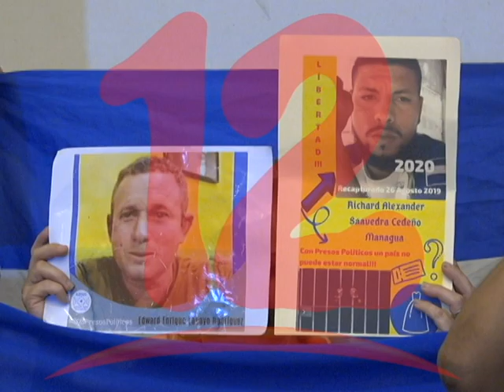¨NO SE TOLERARÁ EN LA GRAN COALICIÓN A PERSONAS SEÑALADAS DE CORRUPCIÓN EN GOBIERNOS ANTERIORES¨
No se tolerará en la gran coalición a personas señaladas de corrupción en gobiernos anteriores, afirmó Juan Sebastián Chamorro.